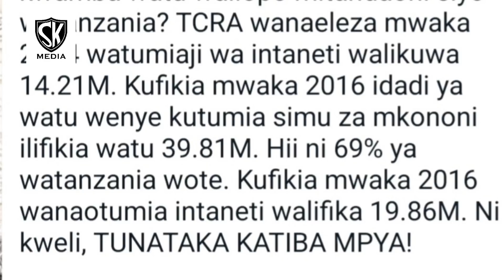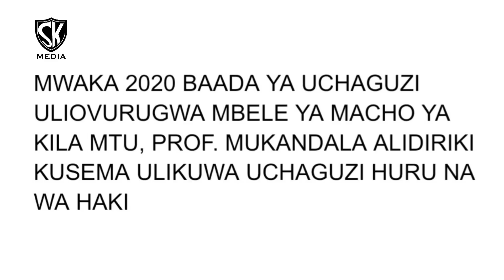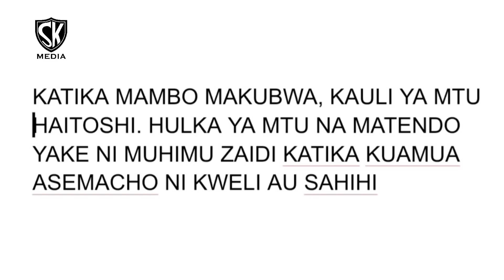KIKOSI KAZI CHA RAIS KINAAMINIKA KWA UMMA?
Rais Samia ameunda kikosi kazi cha kuzima hoja ya katiba mpya, kumsaidia kwa uchaguzi wa 2025, na kupata posho. Hakina ushawishi. Hakiaminiki.